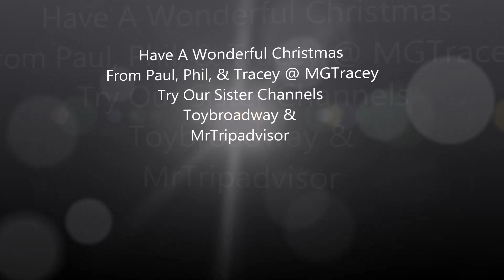The Best Christmas Light displays at Centre Parcs Elveden Forest Norfolk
Join me as we look at the best of the Christmas Displays at
Center Parcs Elveden Forest Brandon, Suffolk IP27 0YZ